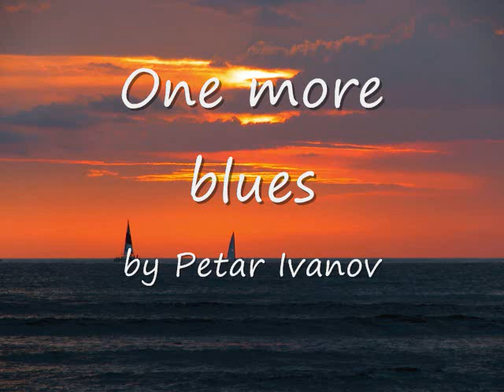One More Blues by Petar Ivanov